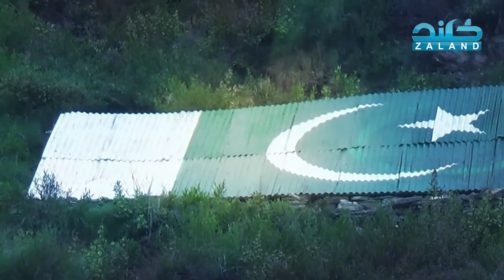Road Show # Ya Qurban # Ep # 04 # Part # 01 BRG web tv.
Raja Muhammad Zaib the host and anchor of ya qurban # This episode is Recorded # in Fiza Ghat mingora # watch scenic beauty of swat. and enjoy Tapy and Gup shop of tourists # 1st multi language web tv channel